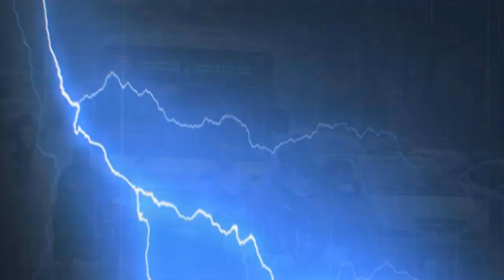Tin thời tiết mới nhất : Bắc Bộ sắp mưa lớn, nguy cơ sạt lở ở vùng núi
Theo bản tin dự báo thời tiết mới nhất từ Trung tâm dự báo khí tượng thủy văn Quốc gia,nắng nóng ở miền Bắc, sẽ chấm dứt vào ngày mai (28/8), do vùng xoáy thấp ở phía Đông, đang di chuyển về Việt Nam.
Dưới tác động của trường gió phân kỳ Bắc đến Tây Bắc, hôm nay 27/8, ở Bắc Bộ trời ít mây, nắng nóng xuất hiện nhiều nơi.
Nhiệt độ lúc 13h, phổ biến 33 -35 độ, một số nơi có nhiệt độ cao hơn, như thành phố Bắc Ninh 35,5 độ, Hiệp Hòa (Bắc Giang) 35 độ, Láng (Hà Nội) 35,2 độ, Hà Đông (Hà Nội) 35,4 độ... khiến trời khá oi bức và khó chịu.
Tuy nhiên, sang ngày mai 28/8, nắng nóng ở miền Bắc sẽ chấm dứt, do một vùng xoáy thấp ở phía Đông, đang di chuyển về phía Việt Nam. Vùng xoáy thấp này tác động đến các tỉnh ven biển phía Đông, sau đó mở rộng vùng mưa, sang khu vực trung du Bắc Bộ, đến tối và đêm mai sẽ mở rộng sang khu vực phía Tây Bắc Bộ.
Do tác động của những cơn mưa giông, từ ngày mai nhiệt độ ở Bắc Bộ, sẽ giảm 2-3 độ, xuống dưới 35 độ, và nắng nóng sẽ chấm dứt hoàn toàn.
Đến khoảng ngày 29/8, vùng xoáy thấp sẽ di chuyển hẳn vào giữa Bắc Bộ, tạo ra một đợt mưa vừa, mưa to diện rộng trên toàn Bắc Bộ, cũng như các tỉnh Thanh Hóa và Nghệ An.
Dự báo đợt mưa này sẽ xảy ra dồn dập từ 29/8 đến 31/8. Các tỉnh vùng núi phía Bắc gồm Cao Bằng, Bắc Cạn, Tuyên Quang, Hà Giang, Lào Cai, Yên Bái, Sơn La, Lai Châu, Hòa Bình, đều là những vùng có mưa vừa đến mưa to, có nơi mưa rất to và giông mạnh, kèm theo nguy cơ, về các hiện tượng như lốc xoáy và gió giật mạnh.
Mưa giông cũng làm gia tăng nguy cơ về hiện tượng lũ quét, và trượt lở đất, ở các tỉnh vùng núi và trung du phía Bắc.
Từ ngày 31/8, mưa ở Bắc Bộ giảm dần. Trong những ngày nghỉ lễ 2/9, ở Bắc Bộ và Hà Nội, trời sẽ có mưa về đêm và sáng; ngày trời nắng, nhưng không xảy ra nắng nóng.Dự báo thời tiết cho các khu vực trong cả nước, đêm 27 và ngày 28/08/2018
Mây thay đổi, đêm có mưa rào và dông vài nơi; ngày nhiều mây, có mưa rào và dông rải rác. Gió nhẹ. Trong cơn dông có khả năng xảy ra tố, lốc và gió giật mạnh. Độ ẩm từ 60 - 97%.
Nhiệt độ cao nhất từ :          30 - 33, có nơi trên 33 độ C
Nhiều mây, có mưa rào và dông rải rác, chiều tối mai có mưa rào, và rải rác có dông. Gió nhẹ. Trong cơn dông có khả năng xảy ra tố, lốc và gió giật mạnh. Độ ẩm từ 60 - 97%.
Mây thay đổi, có mưa rào và dông vài nơi. Gió tây nam cấp 2-3. Độ ẩm từ 55 - 96%.
Mây thay đổi, có mưa rào và dông vài nơi. Gió tây nam cấp 2-3. Độ ẩm từ 50 - 95%.
Tây Nguyên
Nhiều mây, có mưa rào và rải rác có dông. Gió tây nam cấp 2-3. Trong cơn dông có khả năng xảy ra tố, lốc và gió giật mạnh. Độ ẩm từ 65 - 98%.
Nam Bộ
Mây thay đổi, có mưa rào và dông vài nơi, riêng chiều tối mai có mưa rào, và rải rác có dông. Gió nhẹ. Trong cơn dông có khả năng xảy ra tố, lốc và gió giật mạnh. Độ ẩm từ 60 - 97%.
Nhiệt độ cao nhất từ :          30 - 33oC     Kênh Trọng Võ Đình chia sẻ những niềm đam mê của cuộc sống :Tin tức-cờ tướng-phim-ca hát-giải trí...